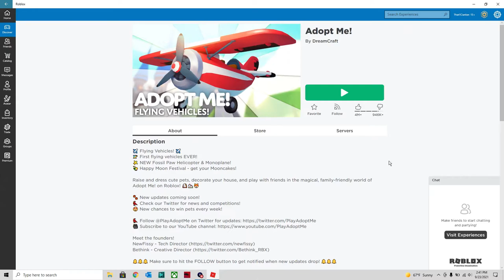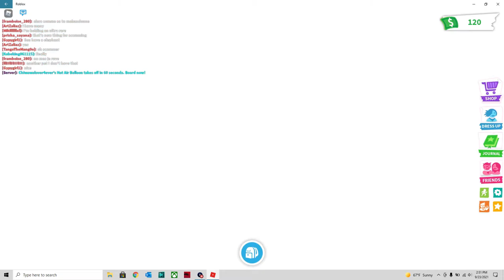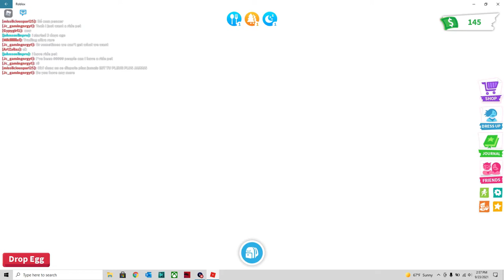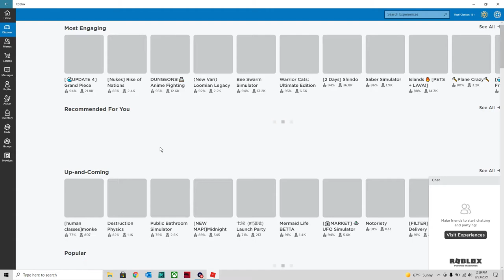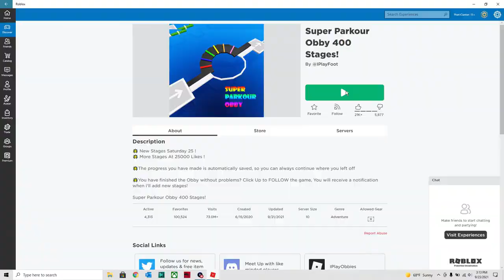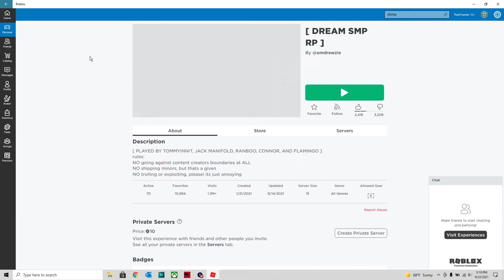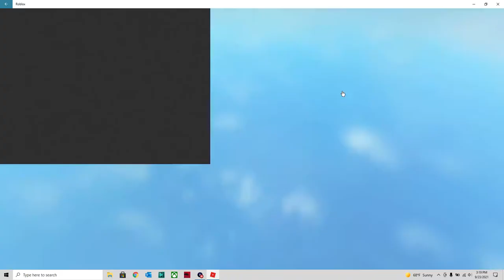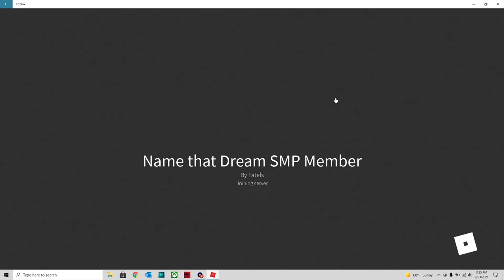Roblox is a mistake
I did this for you Evan